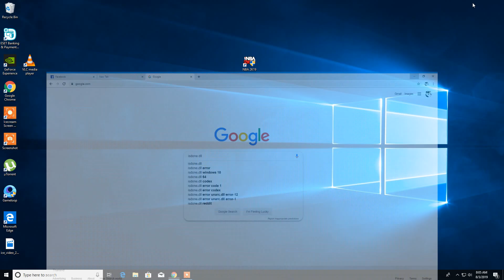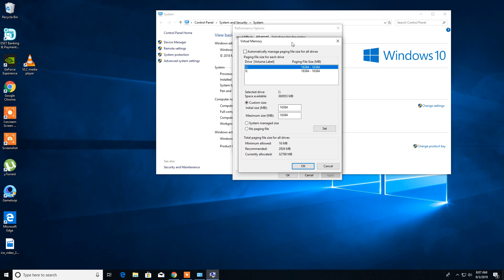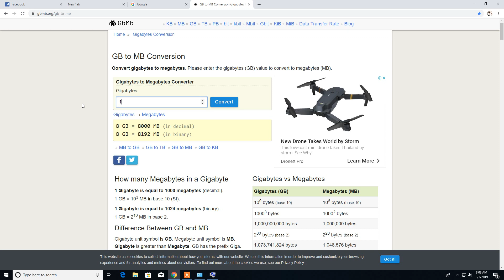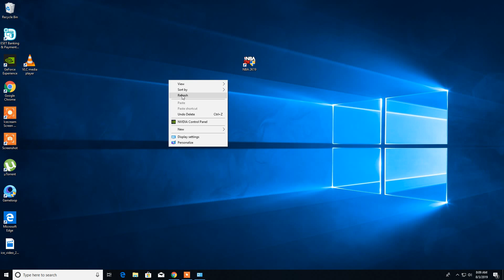ISDone.dll error NBA 2K20 / NBA 2K19by CODEX FIXED!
isdone.dll is an error that happens when your computer has a low virtual memory allotted for your games.